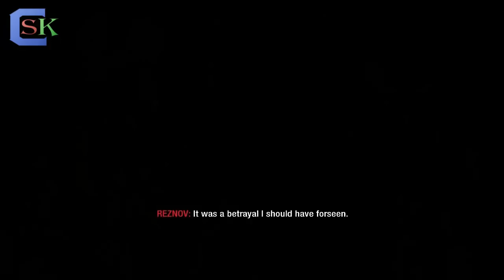Call of Duty: Black Ops - Mission 8 - Project Nova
Мисия Project Nova отново с Мистар Жиле!